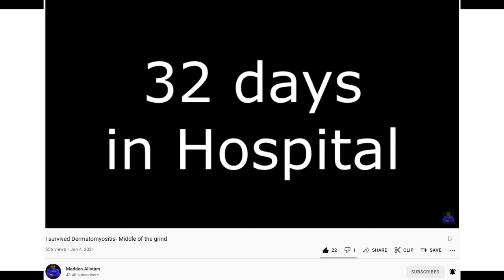My Mom Survived Stage 2 Breast Cancer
Thanks to everyone. I love you mom, you are really strong